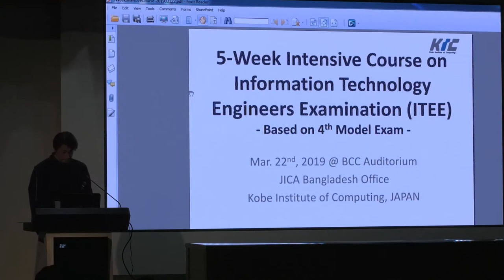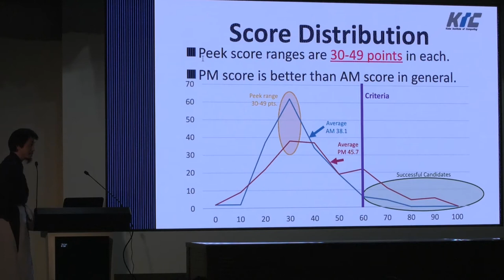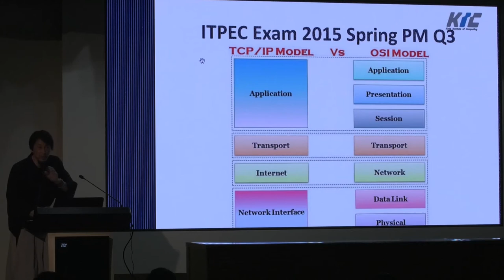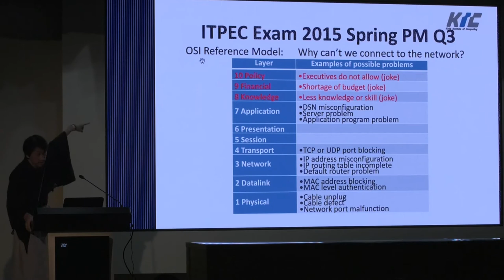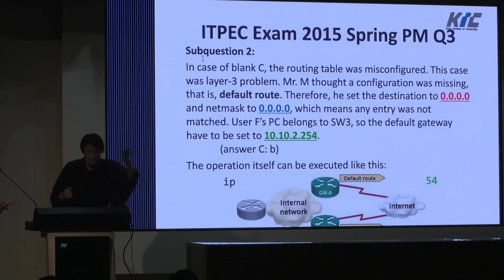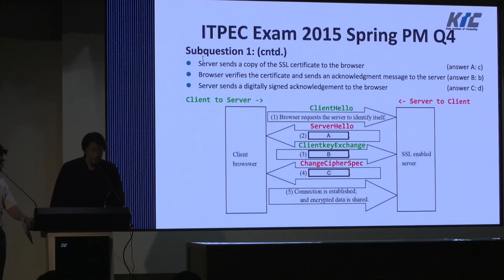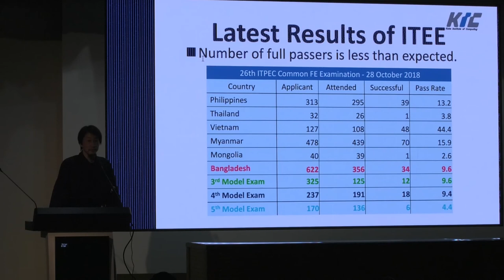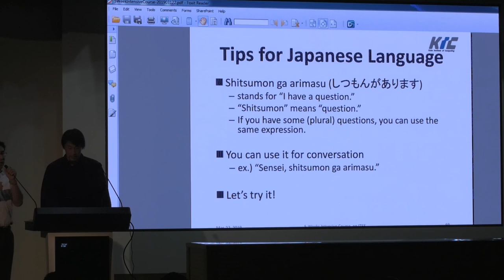5-Week Intensive Course, 22 March 2019 (ITPEC Exam Spring 2015, PM Q3 and Q4)